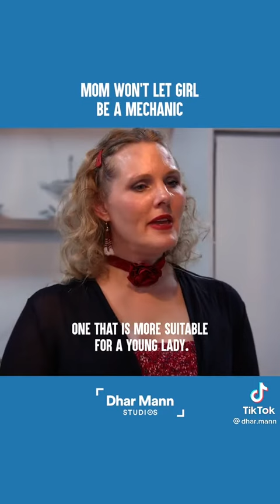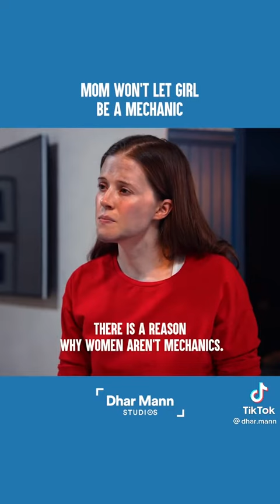Mom won’t let girl be a mechanic